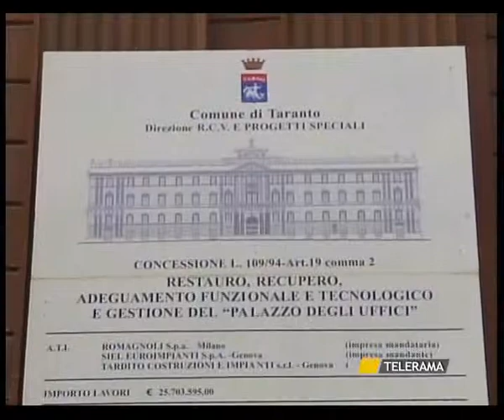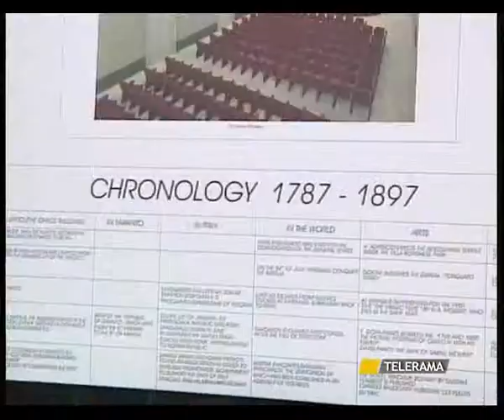SVZ TELERAMA TARANTO PALAZZO UFFICI 12 10 12